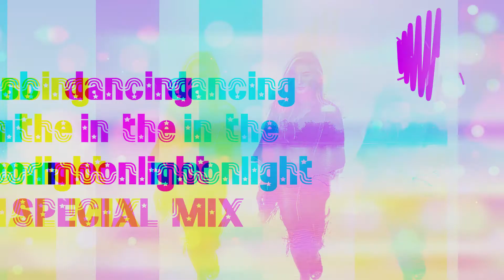Special Mix - Dancing in the moonlight '21 - set by BS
Roxi's special mix 2021